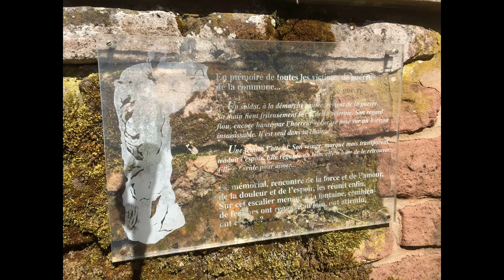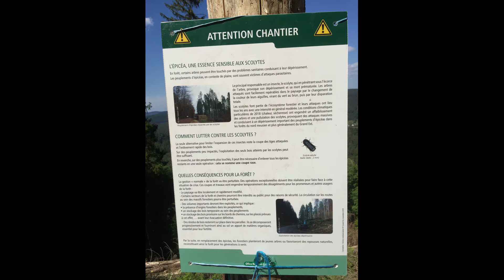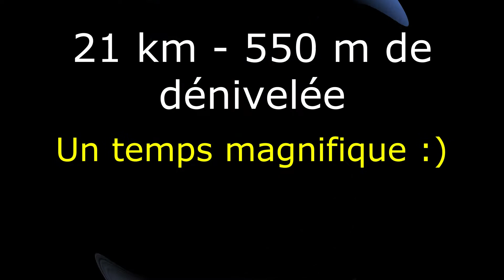2020 05 16 randonnée Windstein Schoeneck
Randonnée pédestre au départ de Windstein, Alsace du Nord, vers les châteaux de Windstein, Schoeneck, les ruines environnantes.